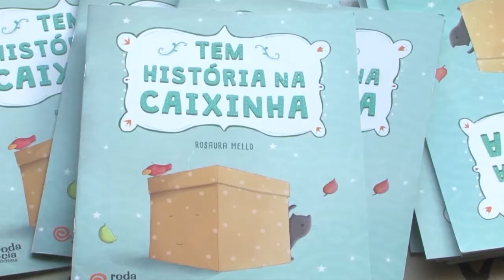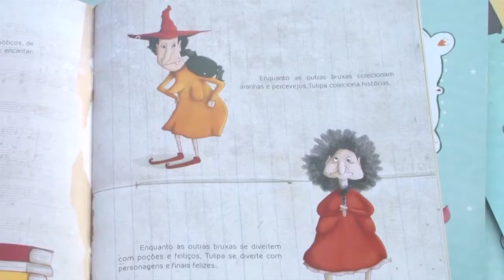ESCRITORA NA CRECHE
Escritora infantil vem a Poços para a Feira Nacional do Livro lançar do 1º título infantil da carreira e visitou duas creches na cidade.